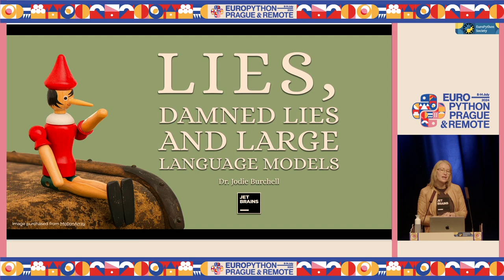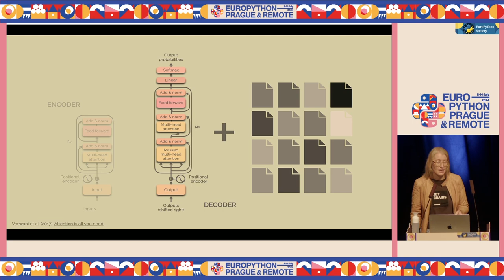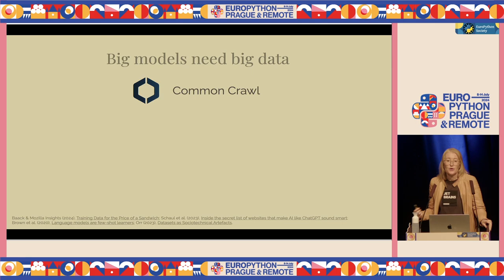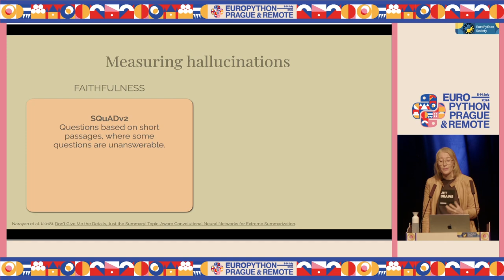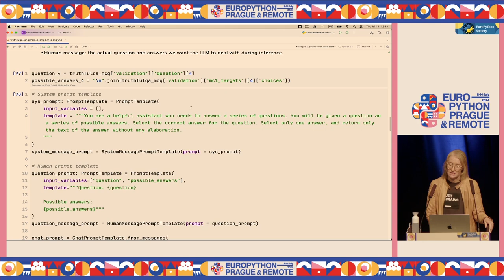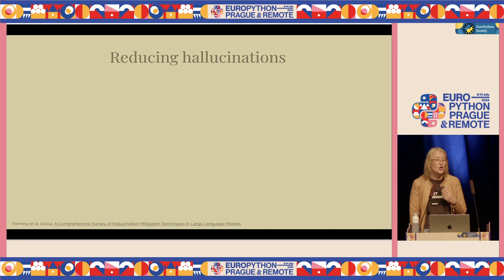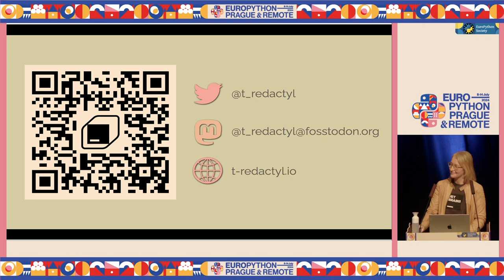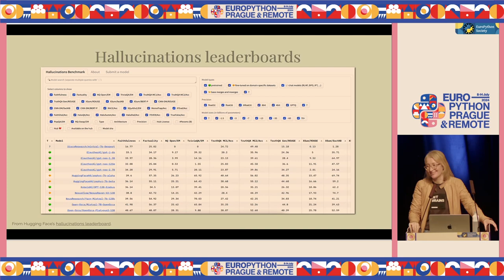Lies, damned lies and large language models — Jodie Burchell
Lies, damned lies and large language models by Jodie Burchell

Would you like to use large language models (LLMs) in your own project, but are troubled by their tendency to frequently “hallucinate”, or produce incorrect information? Have you ever wondered if there was a way to easily measure an LLM’s hallucination rate, and compare this against other models? And would you like to learn how to help LLMs produce more accurate information?

In this talk, we’ll have a look at some of the main reasons that hallucinations occur in LLMs, and then focus on how we can measure one specific type of hallucination: the tendency of models to regurgitate misinformation that they have learned from their training data. We’ll explore how we can easily measure this type of hallucination in LLMs using a dataset called TruthfulQA in conjunction with Python tooling including Hugging Face’s `datasets` and `transformers` packages, and the `langchain` package.

We’ll end by looking at recent initiatives to reduce hallucinations in LLMs, using a technique called retrieval augmented generation (RAG). We’ll look at how and why RAG makes LLMs less likely to hallucinate, and how this can help make these models more reliable and usable in a range of contexts.